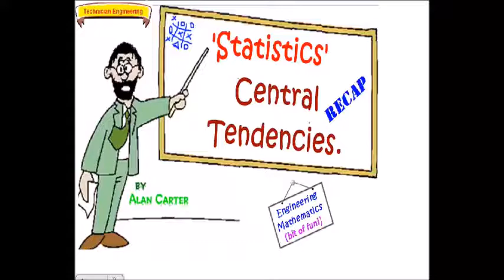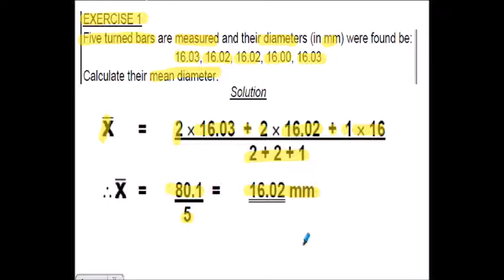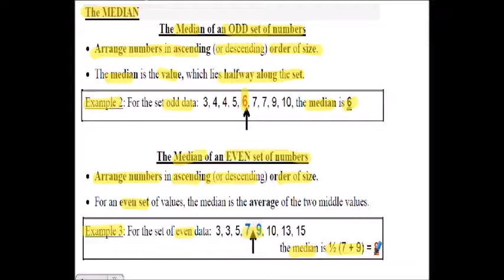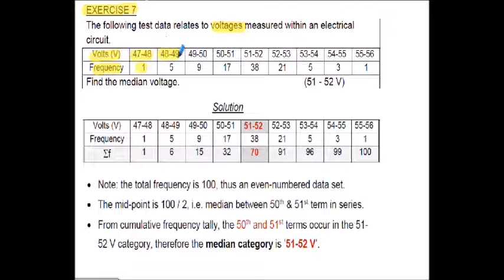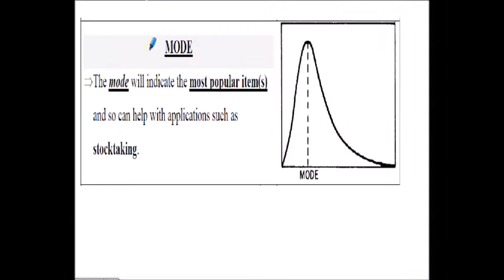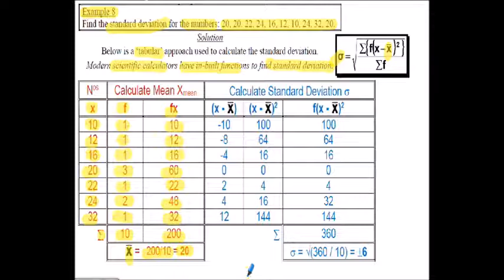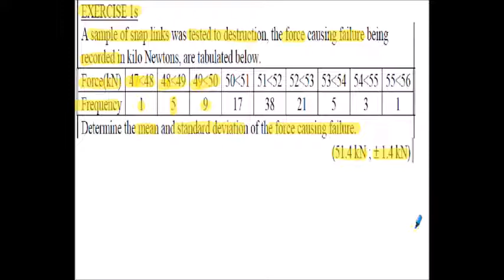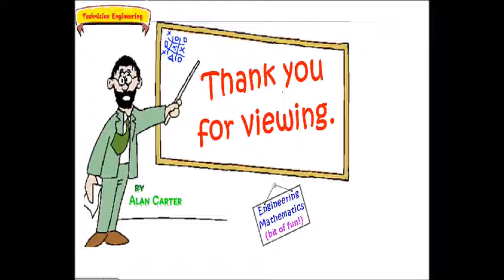Statistics - Central Tendencies (issue 3)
Lecture outlines various 'central tendencies' (i.e. mean, median and mode), and dispersion measures (the range and the standard deviation).  The lecture also introduces the normal distribution curve and how the standard deviation relates to this distribution.  Video contents outlined below.

Contents of ‘Central Tendencies’ video    Approx. Start Time (minutes)
Statistics overview,  2 minutes
Arithmetic mean, i.e. The Mean,  2:30
The Median,  11
The Mode,  21
Discussion of Mean, Median and Mode,  23
Tutorial Questions,  26:30
Measures of Dispersion,  27
The Range,  28:30
Standard Deviation,  30
Normal Distribution,  38:30
Skewed Distributions,  42
Tutorial Questions,  43.